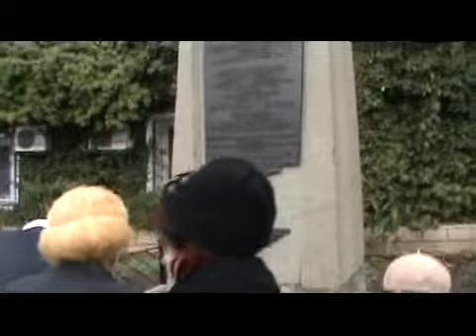Митинг памяти А.Султана. Возложение цветов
Митинг памяти дважды Героя Советского Союза Аметхана Султана в Алупке, 25 октября 2011 г. Возложение цветов